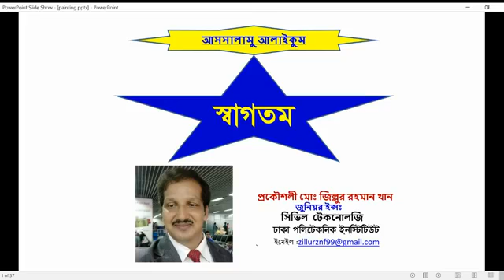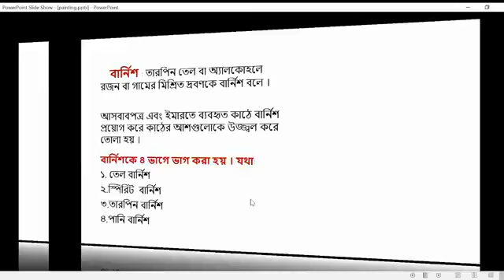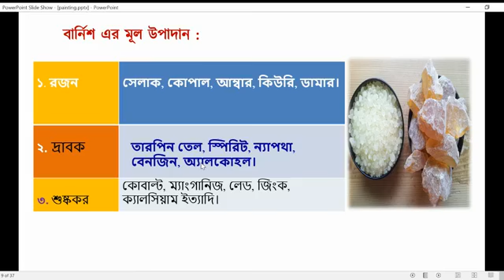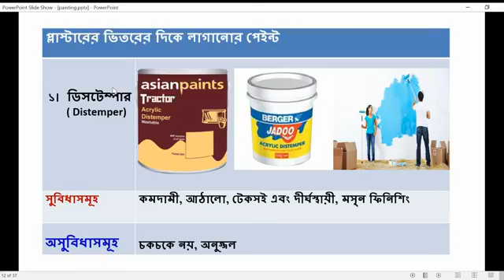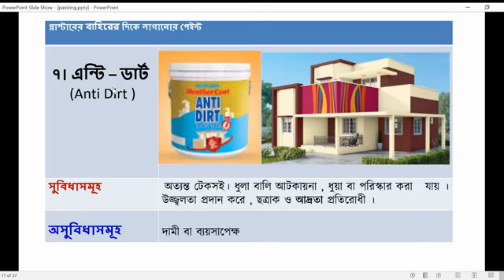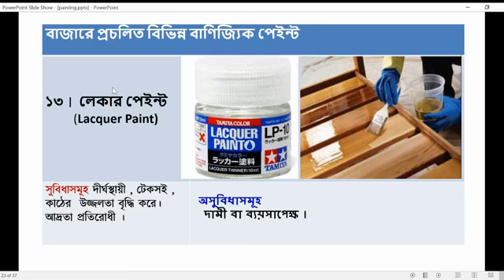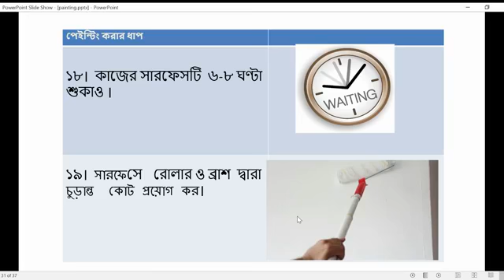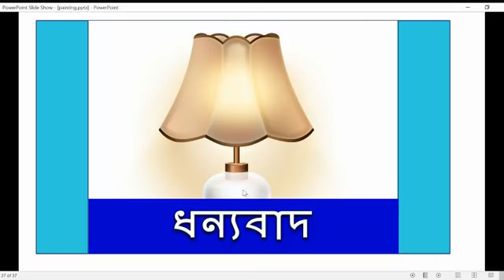Civil Engineering Materials 1 (66421) Class 09 | Rajshahi Polytechnic Institute (RPI)